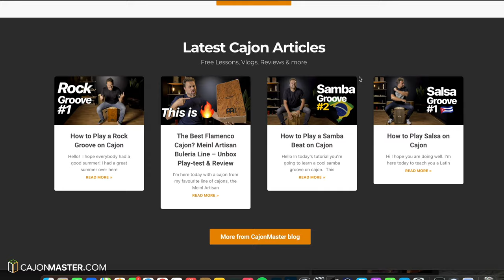Learn How To Play Ed Sheeran's "Shape of You" on Cajon - Rumba/Baião Groove.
In this video you are going to learn the beat of Ed Sheeran's song "Shape of You". This is an adaptation of a Rumba/Baião groove from the drum kit to the cajon. Learn the groove and try to play it with the song ;)

★ Cajon I play in this video:
Artisan Cantina Line

★ My Cajons & Percussion Recommendations ★
An affordable Pro Cajon: Artisan Tango Line